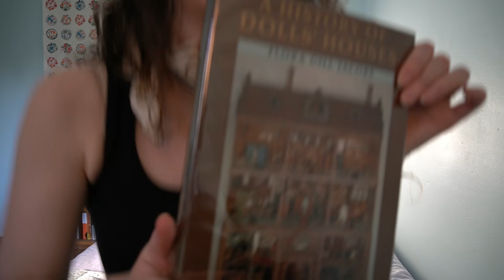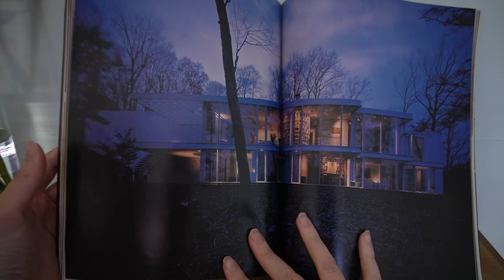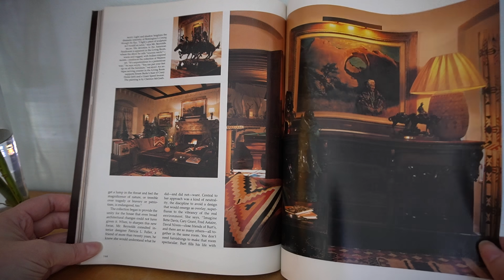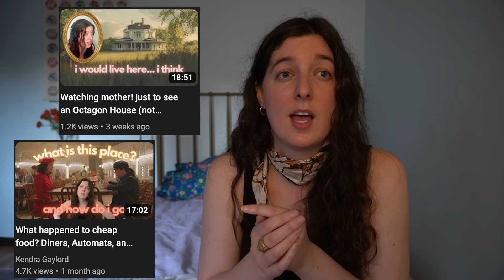You’re not mad at Emily Gilmore, you hate her house decor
Old money, it’s what’s for dinner
Video essay on Emily and Richard Gilmore’s house/mansion. It contains the original house used, a tudor revival, along with the french eclectic it swapped to in later episodes. More on Emily Gilmore, her decor style and her control in her home and how it looks like a dollhouse. Then we get into WASPs, old money, and go through an architectural digest from 1983, featuring the home of Burt Reynolds.

If you want an episode that feels old and rich check out the episode on Lyndhurst Mansion.